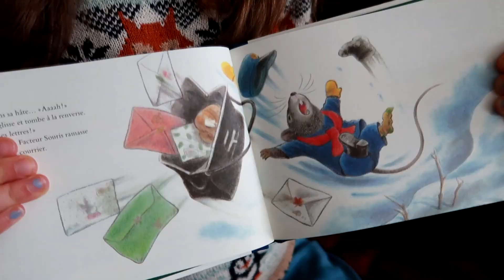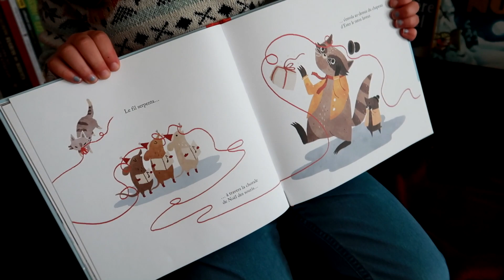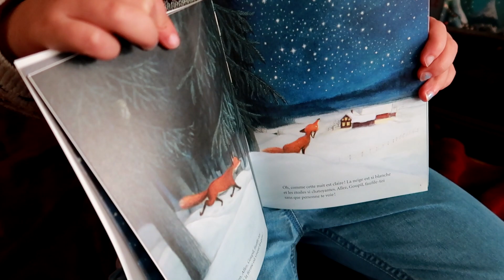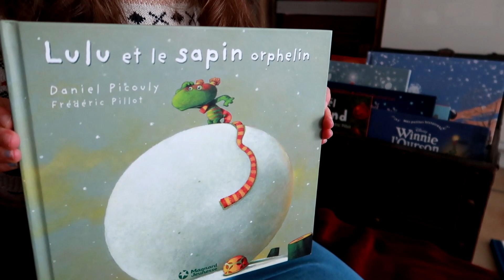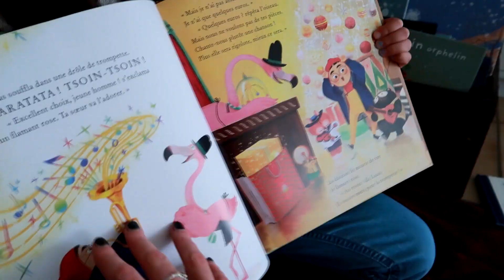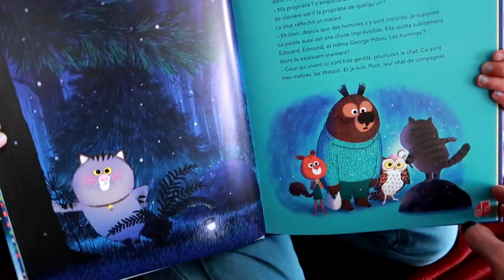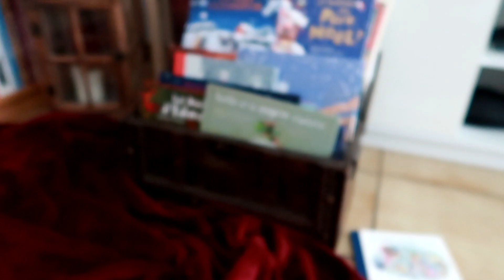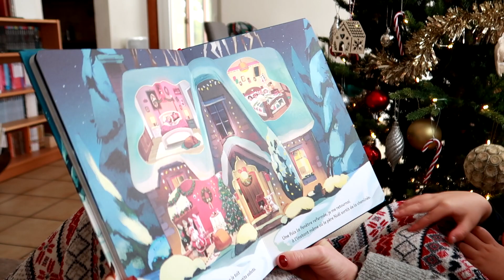Albums de Noël | 2022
Les Noëls passés...

ME SUIVRE 👀

MATÉRIEL :
CAMERA : Canon G7X Mark II
LOGICIEL : Sony Vegas 15
MINIATURE : Photofiltre
LUMIÈRE : Lumière naturelle